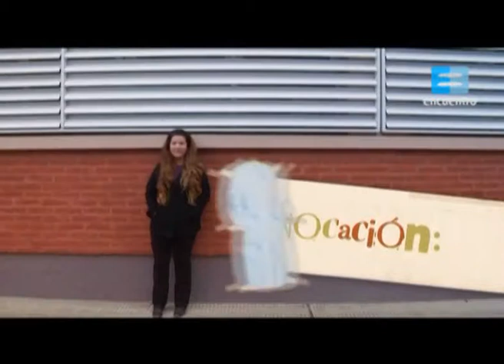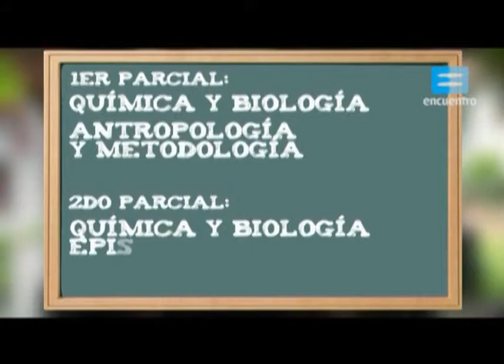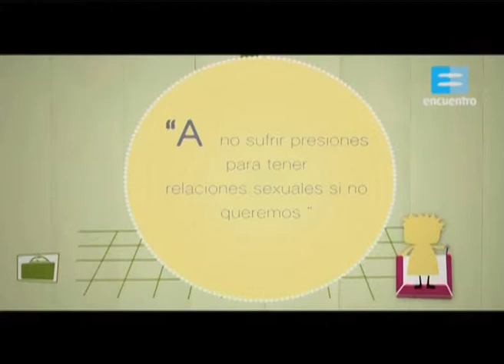Conectados: Representación - Canal Encuentro